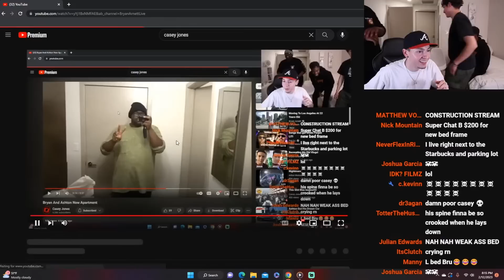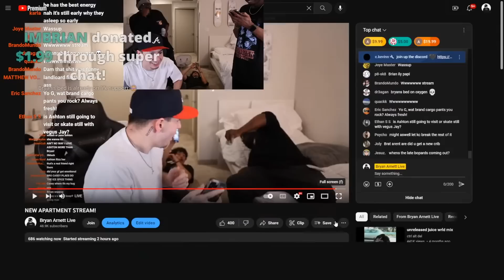Casey BREAKS Bryan's Bed!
First stream in the new apartment was insanely fun. Gonna have the boys over more often for the streams. Hope you enjoy, love you guys!